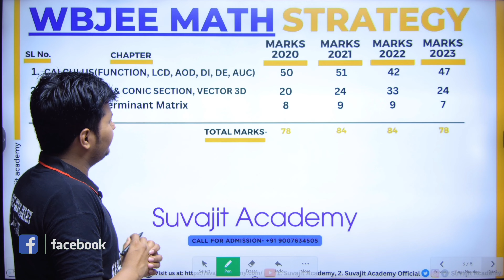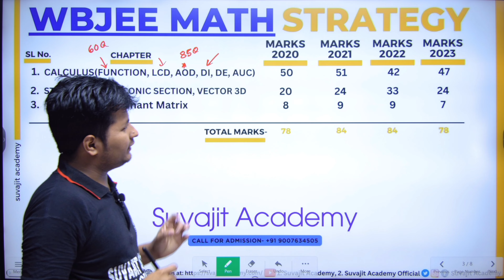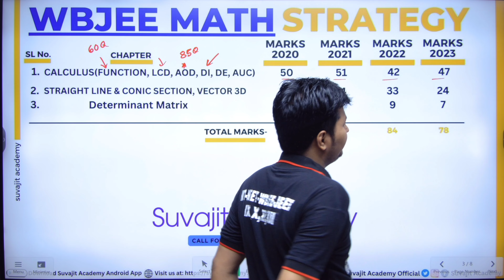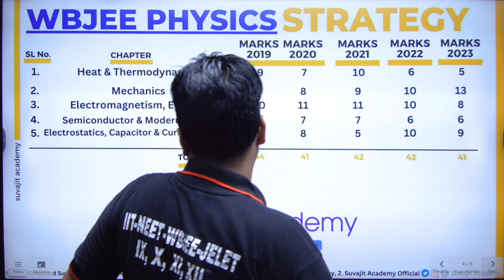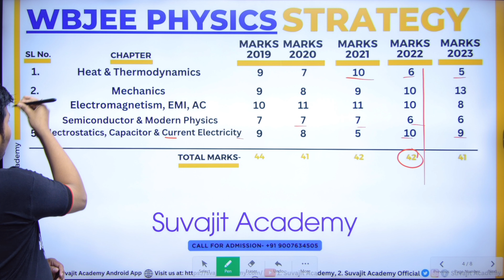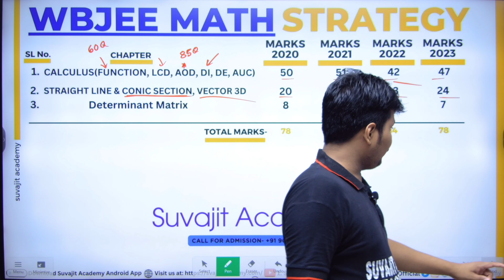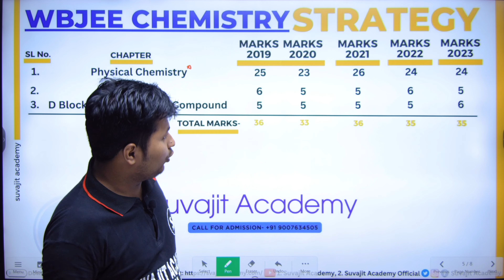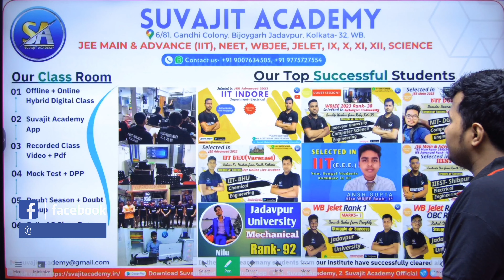WBJEE Important Chapters 2024 | WBJEE 2024 Exam Preparation in Bengali | Path of Jadavpur University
jadavpur university
suvajit academy
wbjee
wbjee 2024
wbjee 2024 exam
wbjee important chapters 2024
wbjee 2024 exam preparation in bengali
wbjee counselling
path of jadavpur university wbjee
jadavpur univerisity placement
wbjee গুরুত্বপূর্ণ চ্যাপ্টার

WBJEE & JEE 2025 UNBEATABLE BATCH (FOR CLASS XII & DROPPER)-

Call for Admission- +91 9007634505 | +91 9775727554.

Suvajit Academy Successful Students Rankers | WBJEE | JEE Main and Advanced | NEET JELET IX X XI XII

Suvajit Academy WBJEE | JEE (M & ADVANCE) | NEET-

➡️ For Further Details:
ADDRESS: 6/81 | GANDHI  COLONY |  PALLYSREE | BIJOYGARH | JADAVPUR | KOL- 700032.

wbjee exam preparation in bengali
wbjee physics short tricks
jadavpur university
wbjee mock test series 2024
wbjee jadavpur university
wbjee 2024 lectures
wbjee most important chapter
wbjee physics previous year question solution